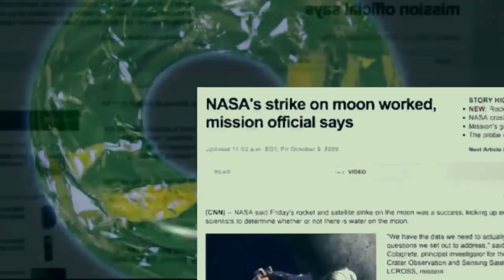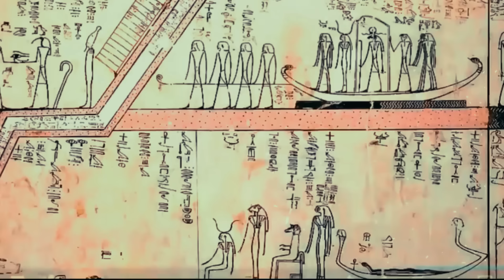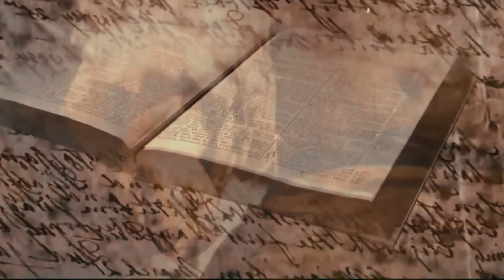Evidências CHOCANTES que provam PASSAGENS SECRETAS para o Mundo Subterrâneo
Figuras históricas como Isaac Newton e pesquisadores contemporâneos como Anton Parks e Corey Goode defendem a teoria da Terra Oca. Segundo eles, o mundo subterrâneo seria habitado por antigos gigantes, um conceito presente em várias mitologias.

A arqueóloga Holley Moyes, da Universidade da Califórnia, fez uma descoberta notável em 1997. Ao explorar uma rede de túneis subterrâneos, encontrou restos de esqueletos humanos, ferramentas e artefatos de cerâmica e obsidiana. Essas evidências chocantes sugerem que os túneis poderiam ser entradas para um mundo interior.

Essas evidências chocantes são reforçadas por narrativas mitológicas e históricas. No Popol Vuh, a mitologia Maia menciona gigantes e passagens secretas para o mundo subterrâneo. Da mesma forma, a tradição da Tribo dos Índios Macuxi e textos antigos como a Bíblia também fazem referências a essas passagens secretas e ao mundo subterrâneo.